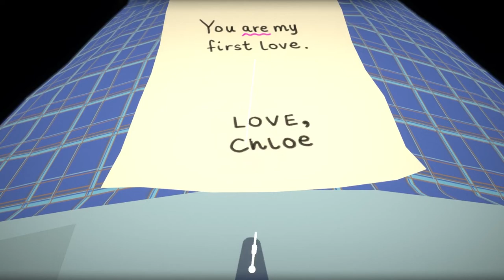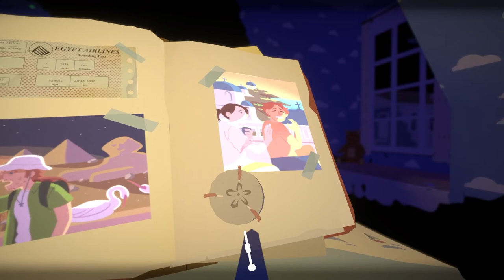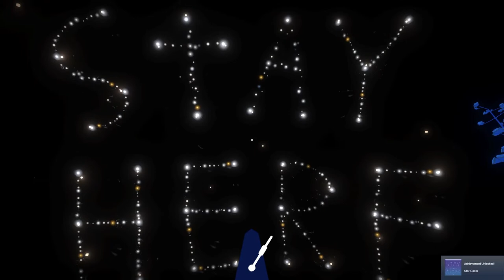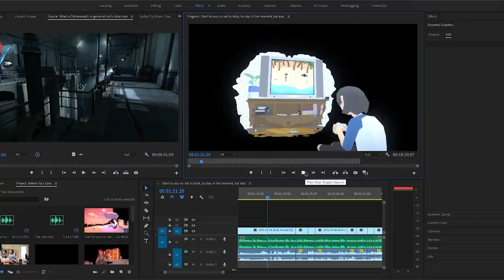Before Your Eyes Made Me Think. Like A Lot.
The best game I have played in a really long time. Let's talk about how Before Your Eyes discusses Memory, and how I linked it to Boyhood. A movie I watched for a class.

All music used is from the Before Your Eyes soundtrack.